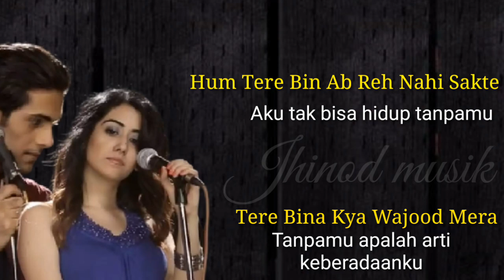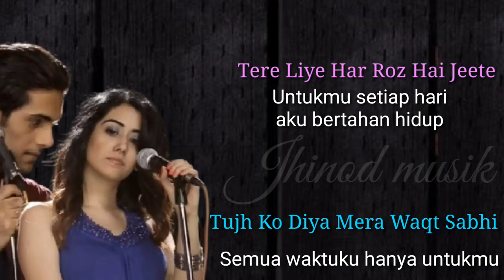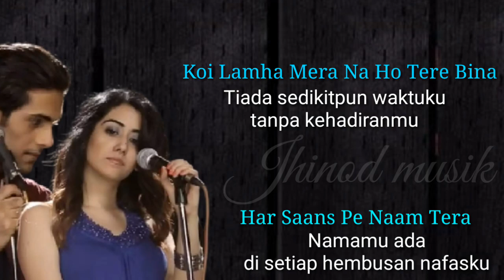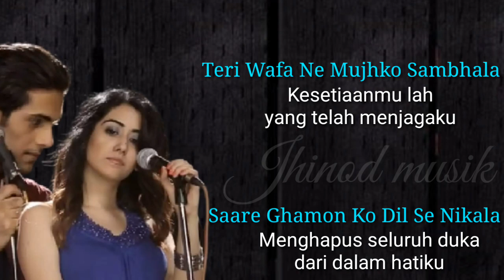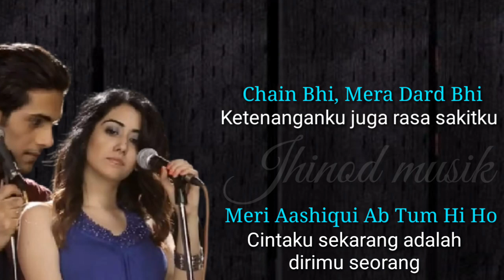Tum Hi Ho - Cover Jonita Gandhi "lirik & Terjemahan"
Judul : Tum Hi Ho
Penyanyi : Jonita Gandhi "cover"
Lirik dan terjemahan Indonesia

Terima kasih telah mengunjungi Channel Jhinod musik.
Kepuasan anda beritahu yang lain,
Request dan saran anda beritahu kami.